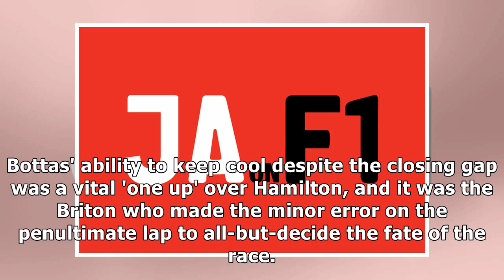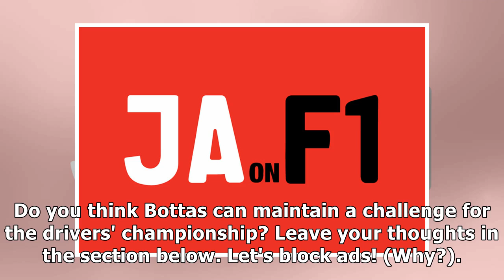Debate: Can Bottas stay in the championship hunt?